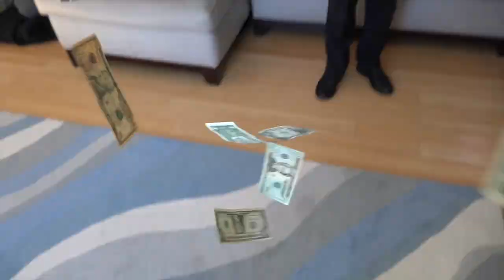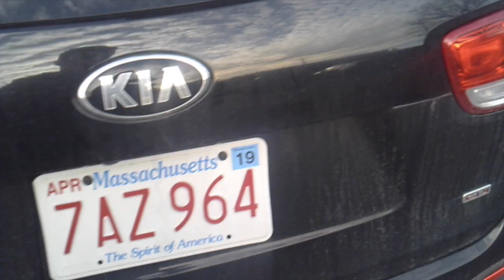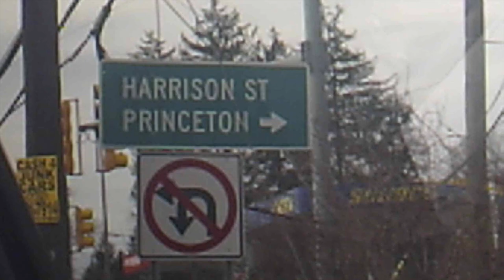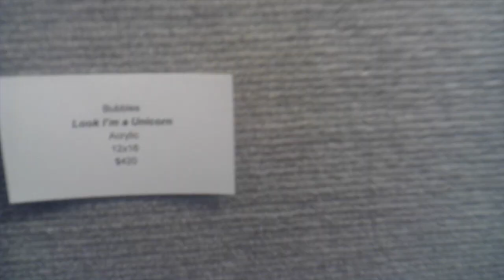I WENT TO VILLANOVA